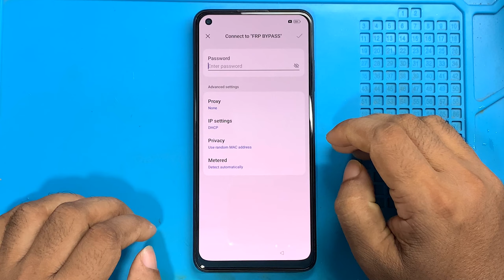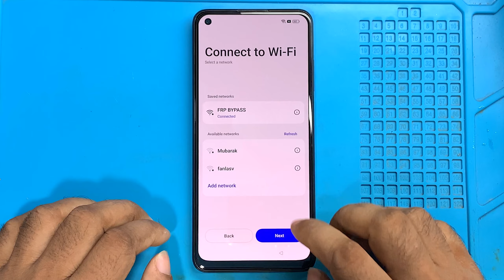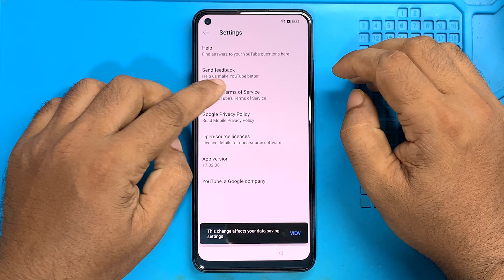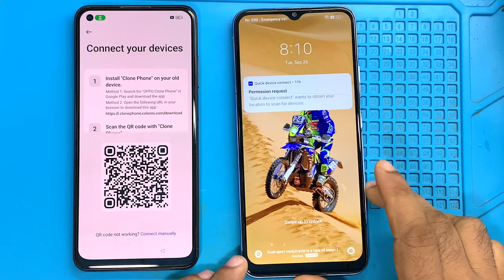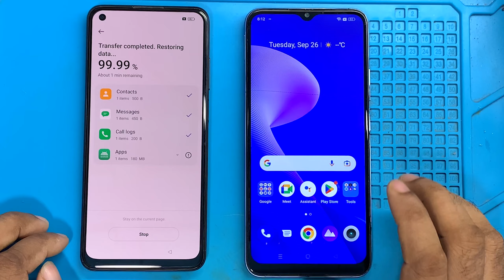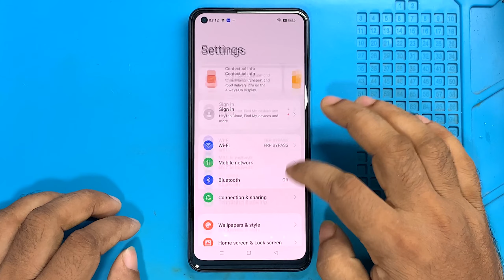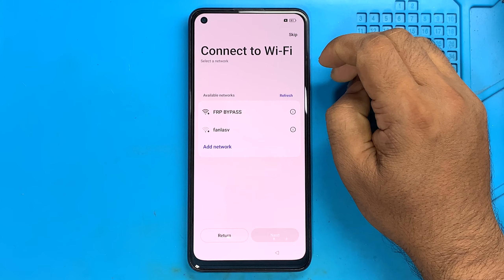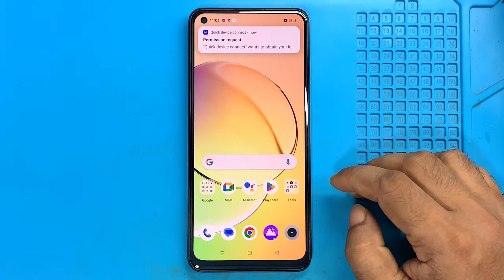REALME 10 GMAIL ACCOUNT BYPASS ANDROID 13 | REALME 10 (RMX3630) GOOGLE LOCK BYPASS | REALME 10 FRP